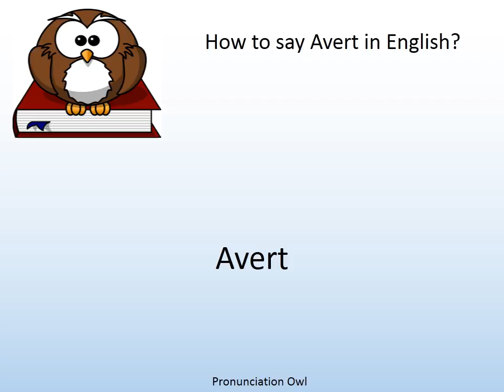How to say Avert in English? - Pronunciation Owl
How to say Avert in English? Learn the pronunciation of Avert!